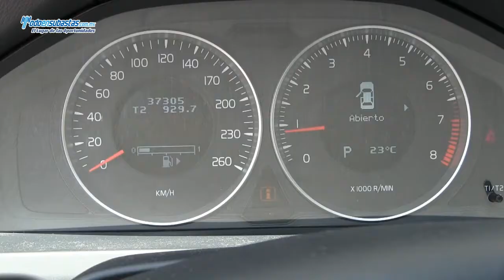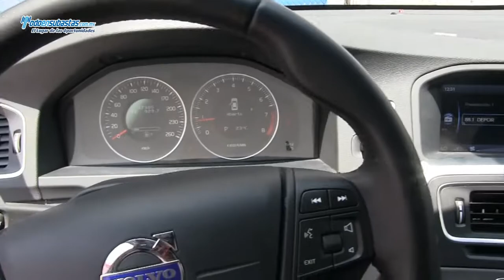Volvo S60 Kinetic A/A B/A CD Piel Q/C Línea Nueva / 2011